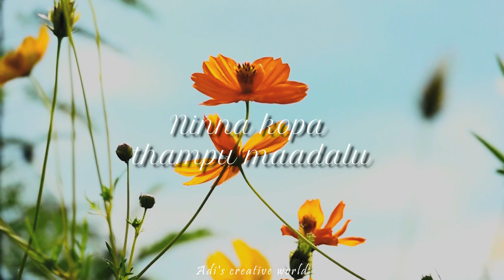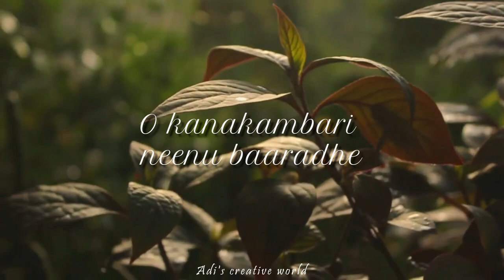Geetanjali song | kannada | adi's creative world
ADI'S CREATIVE WORLD